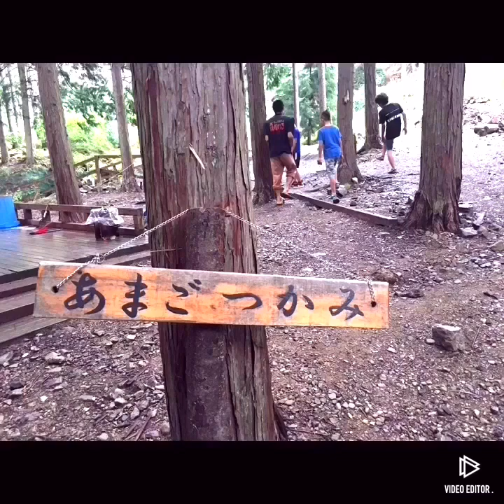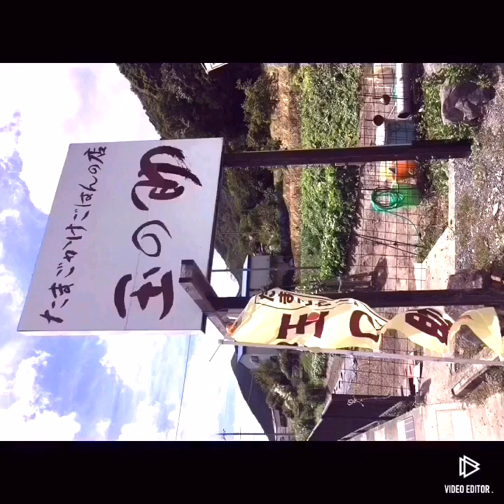【森のひととき】 キャンプ / 冒険の森 / そば打ち体験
森のひとときへキャンプ に行きました！

森のひととき → そば道場でそば打ち体験 → 冒険の森で、国内最長級500メートル超のジップラインなどをしました(^^)